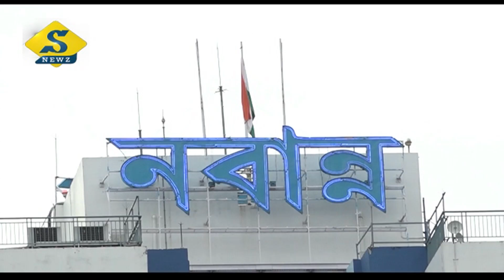সম্পত্তি কেনা বেচায় স্ট্যাম্প ডিউটির ছাড় তুলল রাজ্য